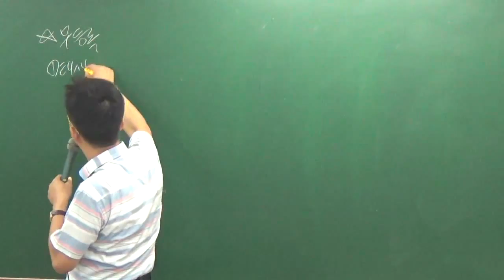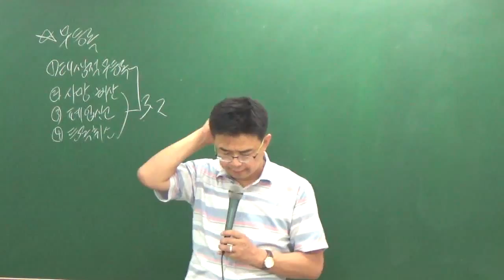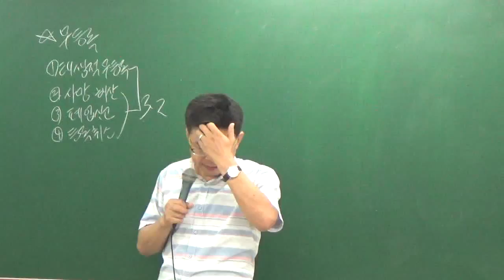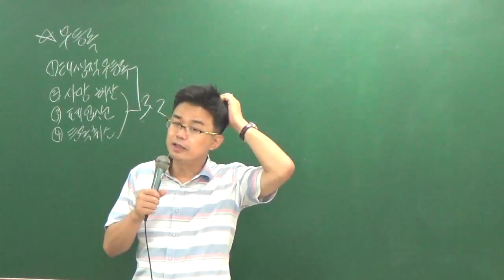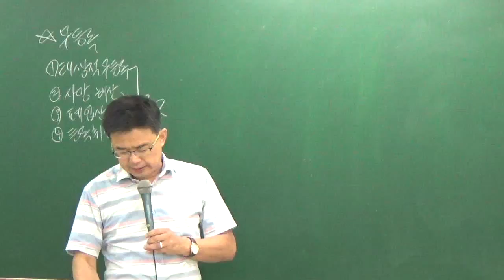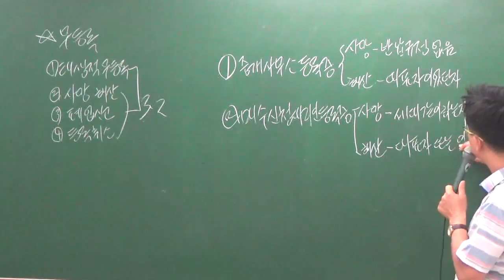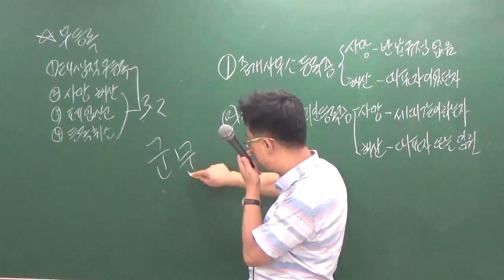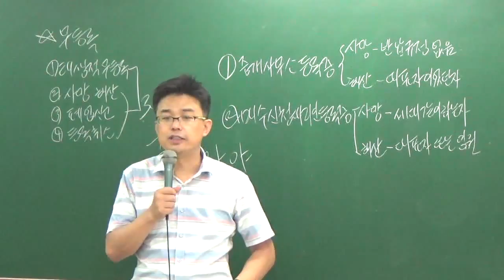중개법8-24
8월문제풀이과정